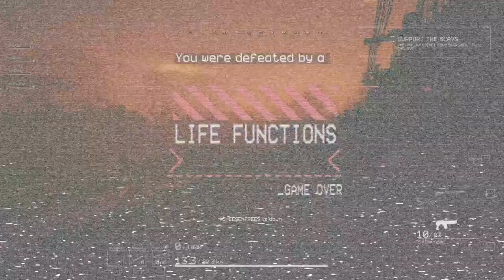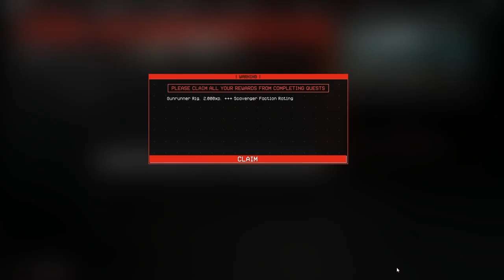I Played The Forever Winter (Early Access)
Hello everyone and welcome to another video on the channel. In this video I play The Forever Winter for the first time to see what this game is all about. This is an extraction shooter set in a dystopian future full of war. Will I find enough water to survive?